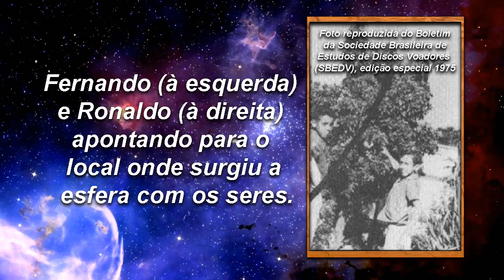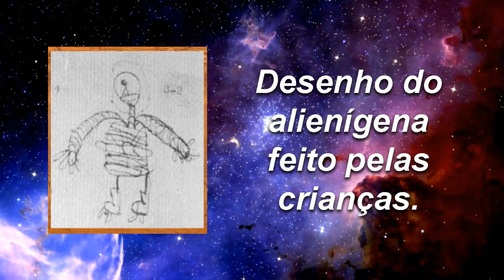O Caso do Bairro Sagrada Familia ( Cedido Pelo Canal Estranhos Entre Nós)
Vídeo cedido pelo excelente canal Estranhos Entre Nós para postagem aqui!